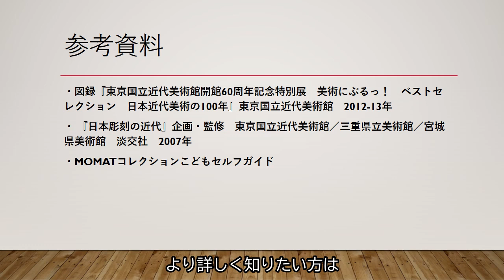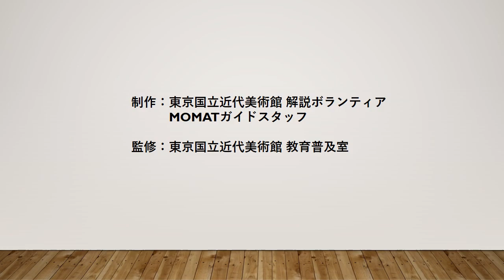ガイドスタッフが選ぶイチオシ作品｜#29 高村光太郎《手》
東京国立近代美術館で所蔵品ガイド（対話鑑賞）を担当する解説ボランティア MOMATガイドスタッフが、イチオシの作品を毎週ご紹介します。

本日の作品：高村光太郎《手》1918年頃

MOMATガイドスタッフ・所蔵品ガイドについてはこちら

MOMATガイドスタッフによるオンライン対話鑑賞についてはこちら